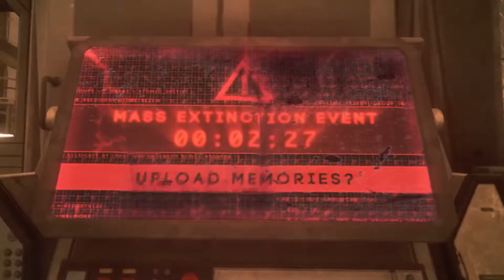MEMORIES OF MARS - Official Gameplay Trailer (2018)